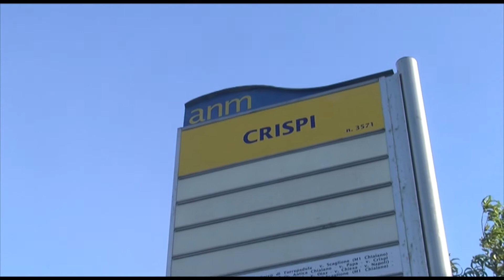Mugnano (NA) - 17enne ferito voleva rapinare poliziotto, che ha reagito (30.09.15)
- Mugnano (Napoli) - E' stato arrestato con l'accusa di rapina a mano armata il 17enne ferito ieri pomeriggio a Mugnano (Napoli) da un poliziotto in borghese che ha reagito alla rapina del suo scooter. Il giovane è stato operato per consentire l'estrazione del proiettile. Ora è piantonato dai carabinieri all'ospedale Cardarelli di Napoli. Non è in pericolo di vita.

E' stata fatta luce, intanto, sulla dinamica del fatto: il giovane, assieme un altro complice, ha avvicinato il poliziotto in borghese intimandogli di consegnare lo scooter.

Una volta entrati in possesso del veicolo i due malviventi hanno chiesto anche il portafoglio: a questo punto è scattata la reazione del poliziotto che ha sparato un colpo di pistola che ha raggiunto uno dei due rapinatori in fuga alla coscia e la cui fuga è terminata dopo poco.

Proseguono, intanto, le ricerche dei carabinieri per risalire al complice. (30.09.15)